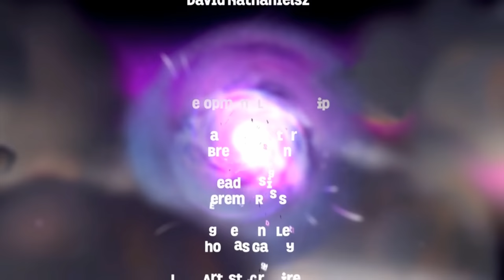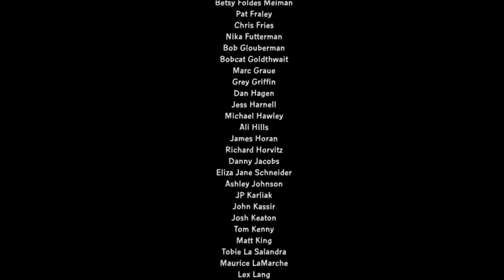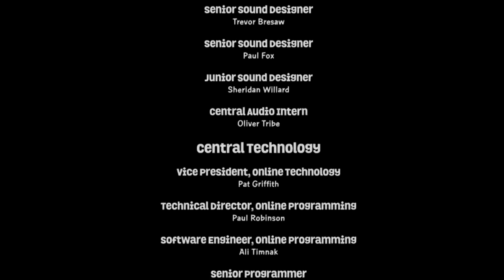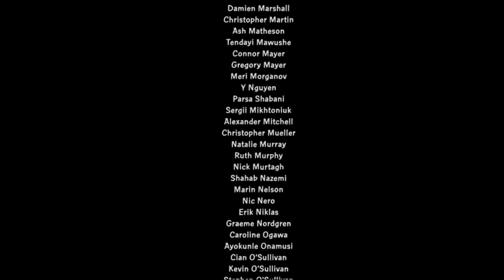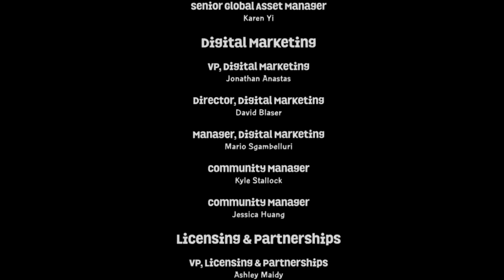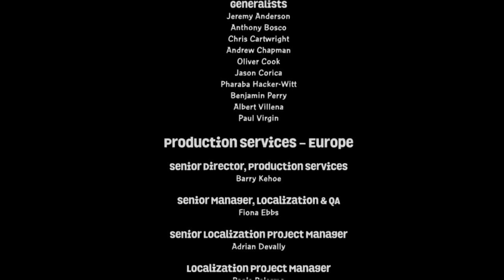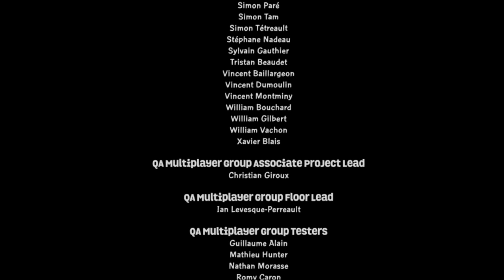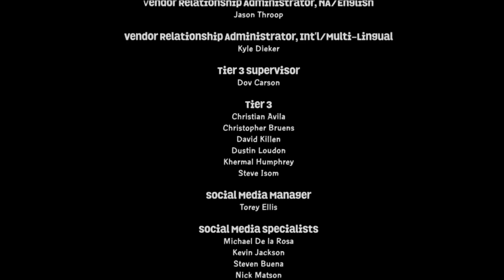Skylanders Superchargers Deutsch Part 32: Finsternis Final Boss Battle! [ENDE]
Skylanders Superchargers [German/Deutsch]
Part 32: Finsternis Boss Battle Finale!
Skylanders Superchargers Wii U Part 32

► Informationen zu Skylanders Superchargers:
Mit Vollgas gegen das Böse! Die Skylands sind in Gefahr! Kaos hat die fieseste Waffe enthüllt, die er je erfunden hat: die Unheilstation des ultimativen Unheils. Jetzt stehen die gesamten Skylands vor dem Zusammenbruch und das Team der Superchargers hat sich versammelt, um eine unaufhaltsame Flotte unglaublicher Fahrzeuge zu steuern. Hilf ihnen mit den neuen Superchargers im Supercharged Modus Kaos zu stoppen und die Skylands zu retten!

«Skylanders Superchargers»
Action-Adventure von Activision (2015)

«LET'S PLAY SKYLANDERS SUPERCHARGERS»
Kommentiertes Gameplay von Baiy000r (2015).